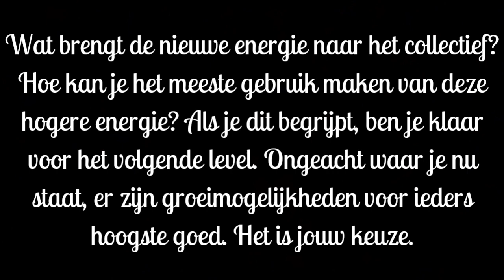Wat brengt de nieuwe energie naar het collectief? Onthou dit om er het beste van te maken...